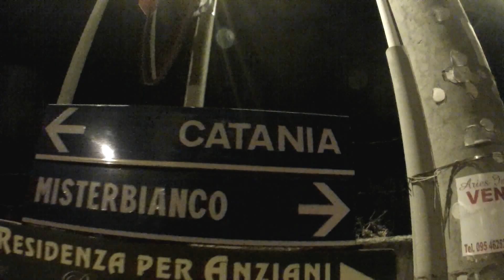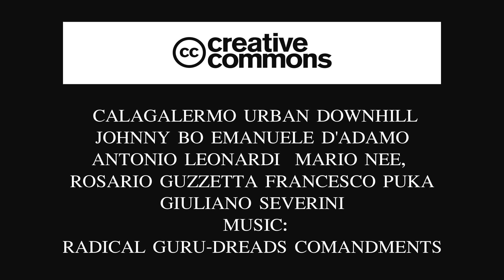CALAGALERMO URBAN DOWNHILL